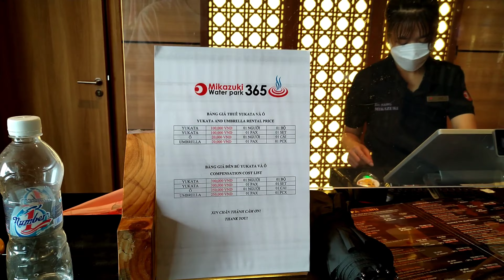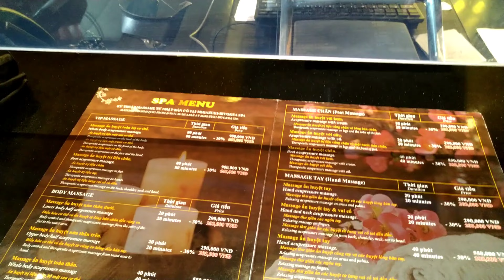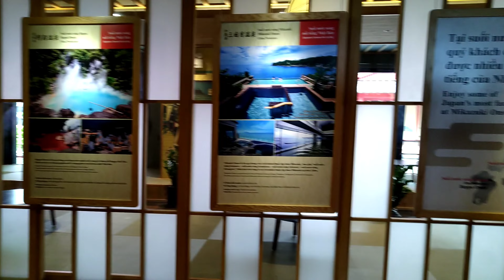Hướng dẫn chi tiết cách mặc Kimono (着物) hay còn gọi là Wafuku (和服) với ý nghĩa là “y phục Nhật”